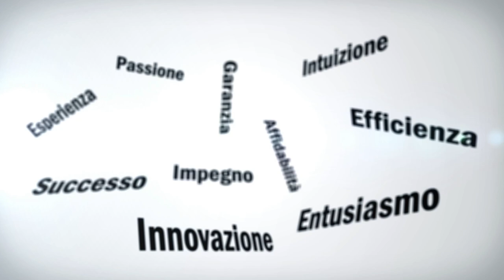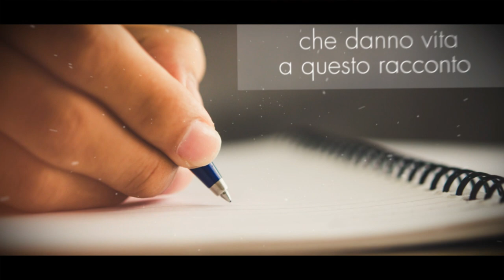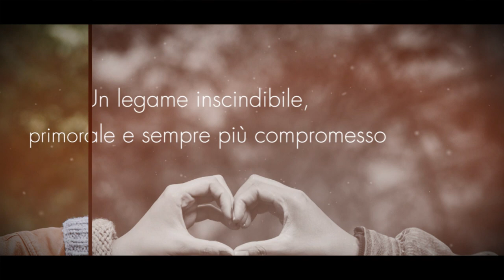"Petra e il Frangipane" - Andrea Aromatisi [Booktrailer]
Petra è una bambina molto sensibile e vive in un paesino di nome Montegno, accovacciato sul pendio di un monte, lontano dal rumore di fondo della città. Qui il tempo si muove respirando con gli alberi e la luce del sole riscalda il cuore dei suoi abitanti. I ritmi sono quelli di madre terra sotto una coperta di stelle che abbraccia ogni forma di vita. C’è una meravigliosa pianta fuori dall’immaginario perché insolita per quel luogo, che cresce robustamente lungo il fianco dolce della montagna. è un frangipane dalla sublime e inebriante bellezza. L’incontro con la bimba fa nascere una conversazione, una continua altalena tra dire ed ascoltare, un lungo scambio di riflessioni tra Petra e la pianta. Grazie al meraviglioso dono dell’ascolto, che mantiene fervidamente vivo, la bimba coglie il messaggio profondo del frangipane per rivelarlo e diffonderlo agli altri esseri umani, come un urgente bisogno di nutrire un seme dormiente e farlo germinare nell’infinita distesa di un deserto.